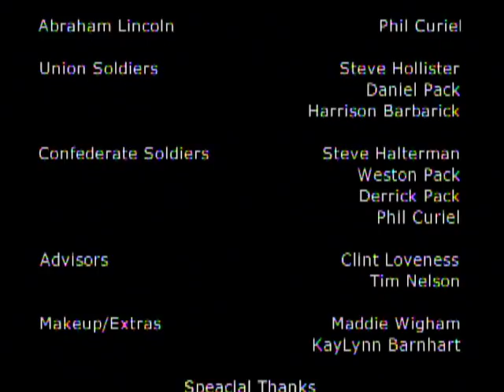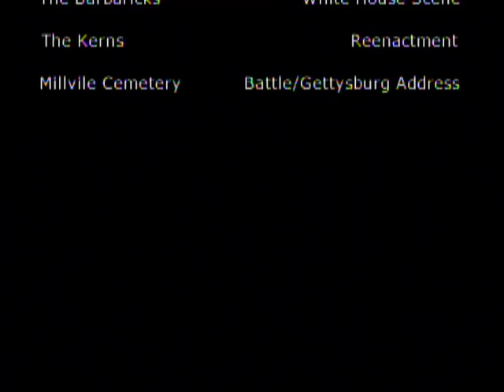2002, High School Short Film of Gettysburg